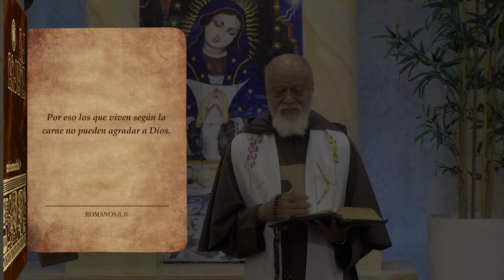La Biblia Ilumina Tu Vida - Por eso los que Viven según la carne no pueden agradar a Dios 30-09-23